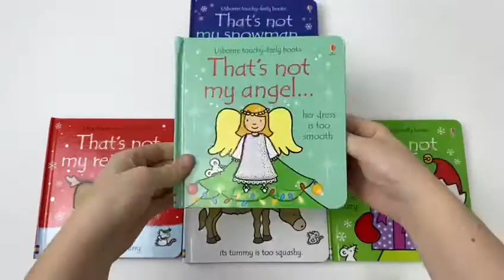Thats Not My Touchy Feely 5 Board Books Set Christmas Collection - Book Unboxing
That's not my Snowman...
That's not my reindeer...
That's not my angel...
That's not my donkey...
That's not my Elf...

This delightful series of board books is aimed at very young children. The bright pictures, with their patches of different textures, are designed to develop sensory and language awareness. Babies and toddlers will love turning the pages and touching the feely patches.